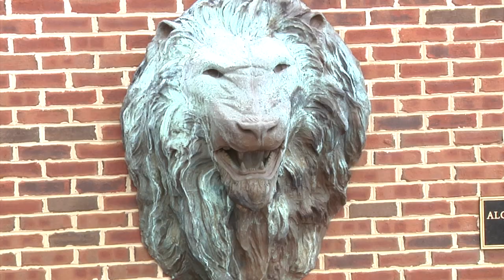Game 1 ODU vs. Duquesne